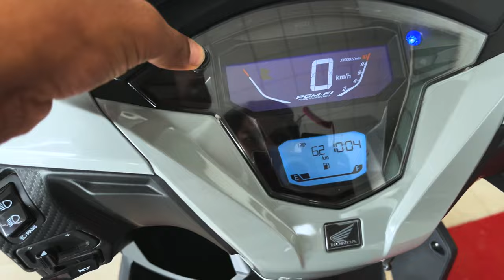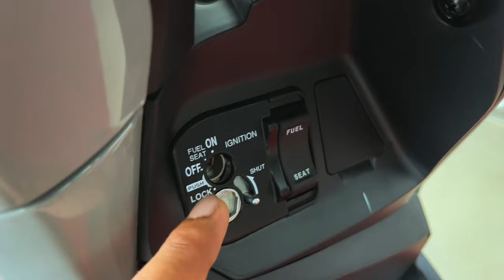2023 Honda Dio 125 Review: Bigger, Better, and More Impressive ?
Introducing the 2023 Honda Dio 125 - Bigger, Better, and More Convenient! Explore the all-new 125cc engine, revamped instrument console, and the user-friendly exterior design as we dive deep into this exciting scooter's features and improvements.

Anamika Honda (Search on Google)
Hajipur Bypass road, Hardeo nagar
Near Paswan Chowk, Hajipur Bihar.